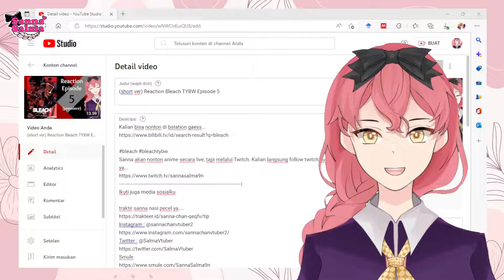Perlakuan Khusus untuk Konten Yang terkena Copyright